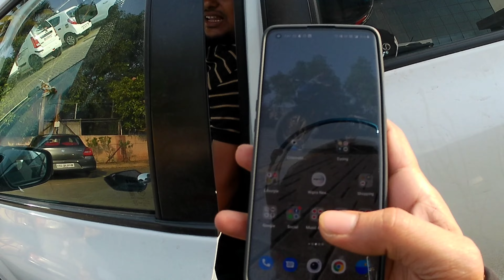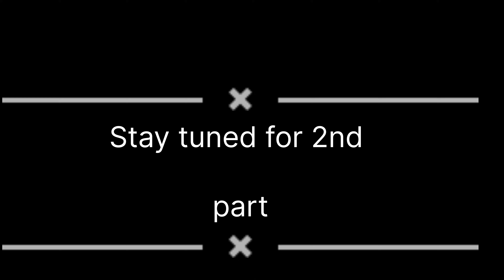RIDE TO MULSHI (OFFICE PRIVATE OUTING) ON R15 V3 (VLOG 6)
it's all about riding and an informative vlog about bikes and how to maintain them by choosing the right fuel .